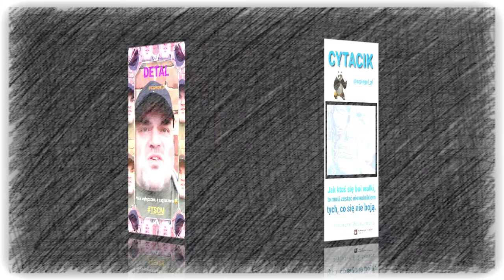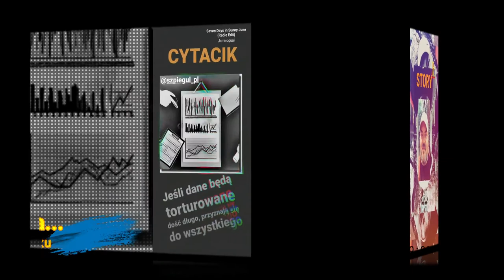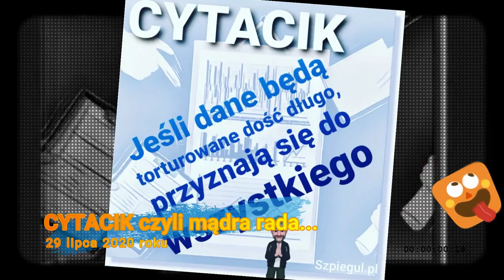REweLACJE #007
Zapraszam na kolejny, siódmy odcinek RE(we)LACJI - czyli mixu Relacji Szpiegul.pl, innymi słowy: relacji opublikowanych w mediach społecznościowych w lipcu 2020.

Przy okazji otrzymasz darmowy (mój własny) autorski eBook w PDF:
"Tajna Kanwa. O "Kanwie wywiadu agenturalnego" autorstwa Aleksandra Iwanowicza Kuka".

A jeśli jesteś zainteresowany tworzonymi tym, co robię zawodowo - w tym ścieżkami certyfikacji zawodowej w zakresie Wywiadu Bezpieczeństwa Biznesu CSI (Corporate Security Intelligence) - to skontaktuj się ze mną i zaglądaj na stronę|: